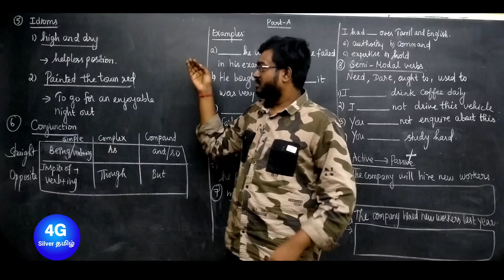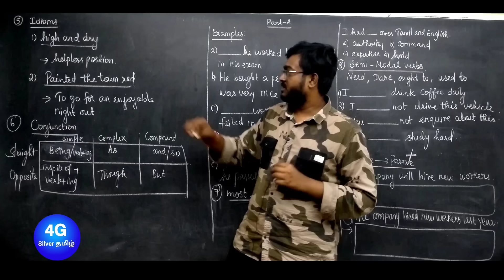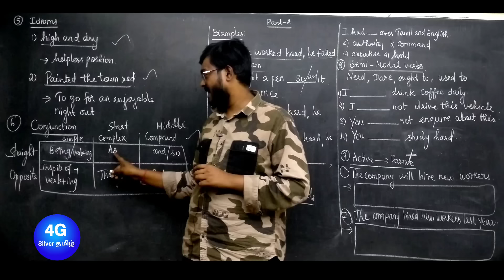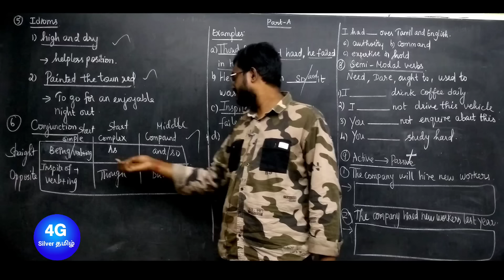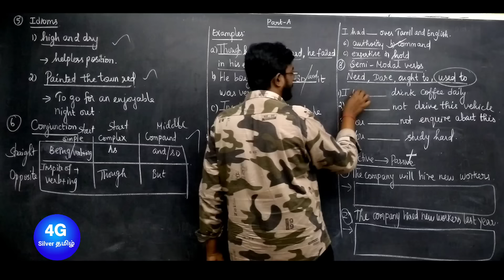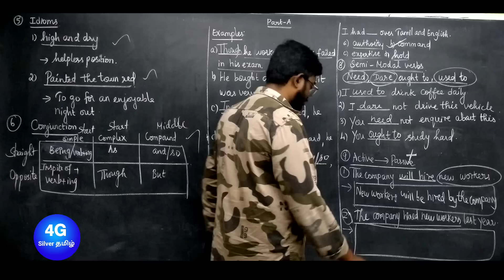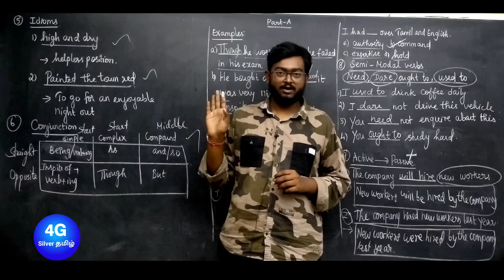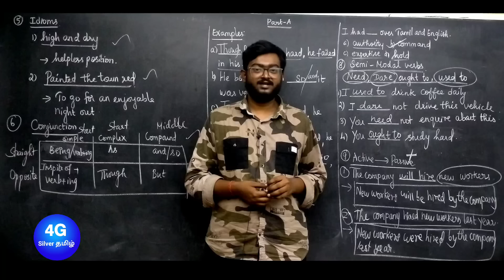Professional English 2 Important Questions Part A HS3252 Professional English II Part A Video 2